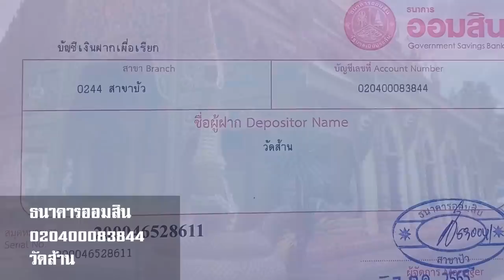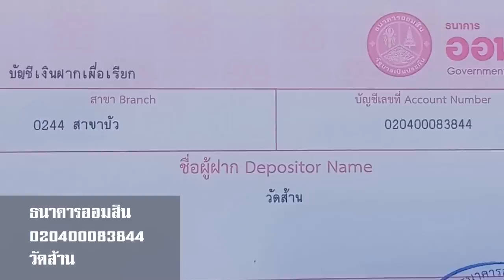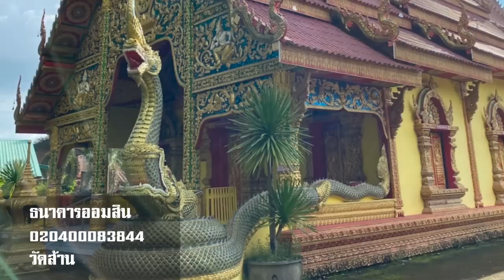สะท้อนสังคมบิดเบี้ยว ต้องรู้ ราชการเป็นใหญ่ เทียบโน้ส-แอ๊ด มีคนดิ้นพล่าน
สะท้อนสังคมบิดเบี้ยว
ต้องรู้ ราชการเป็นใหญ่

เทียบโน้ส-แอ๊ด มีคนดิ้นพล่าน